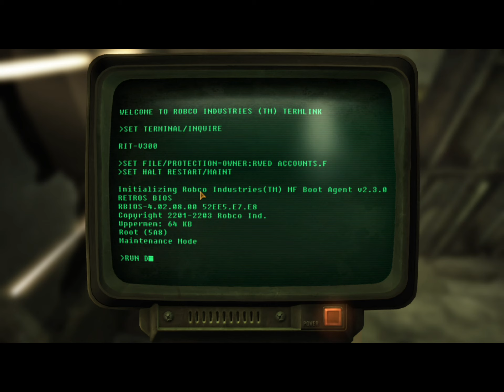Playing FALLOUT NEW VEGAS for the FIRST TIME! - ep01 - Everything Went WRONG!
I figured it's time for me to checkout New Vegas! And, like an idiot, I chose the Wild Wasteland perk for my first playthrough. Nothing like an extra scoop of chaos in the morning.